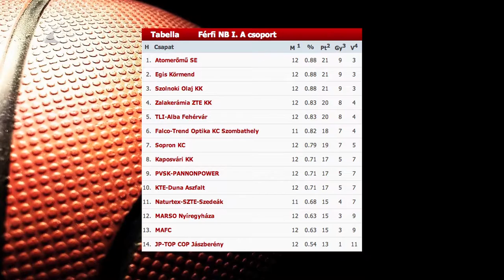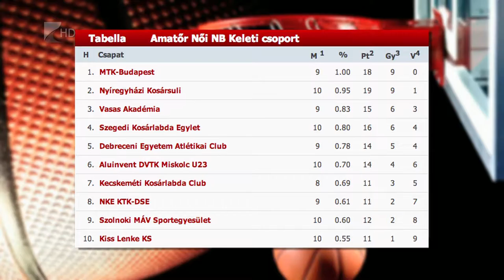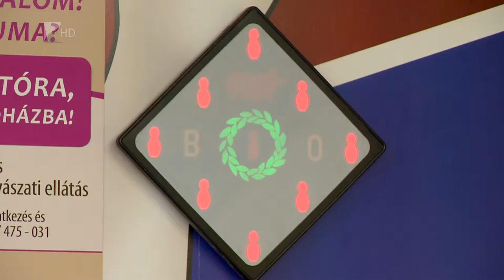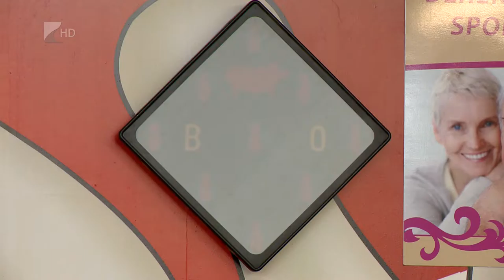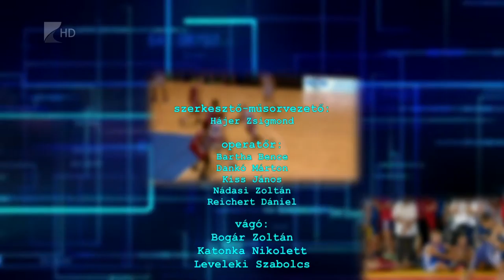Sportszelet 2015 december 25.